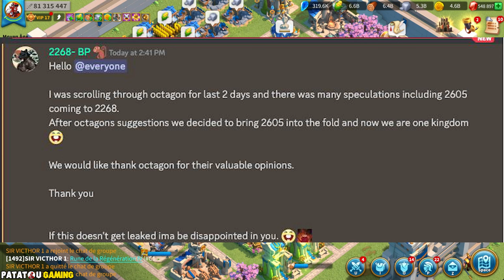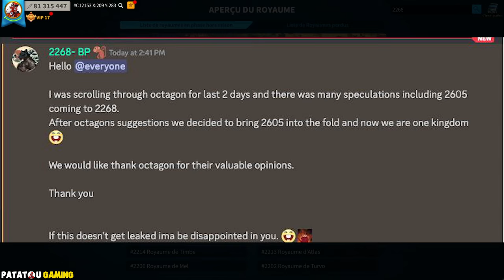LE VRAI CLASSEMENT! RISE OF KINGDOMS